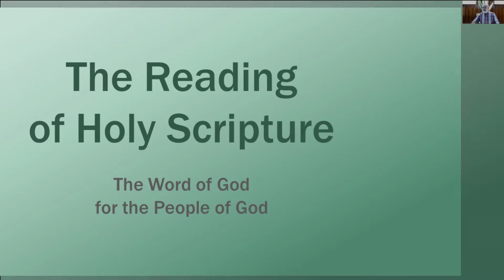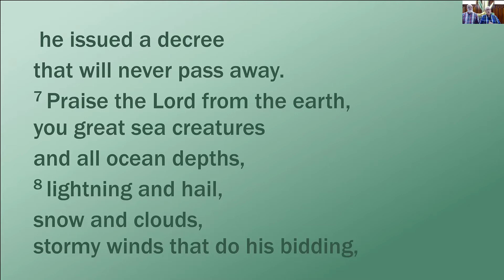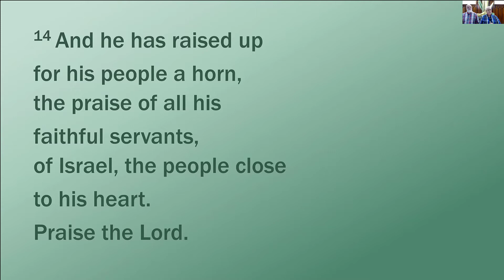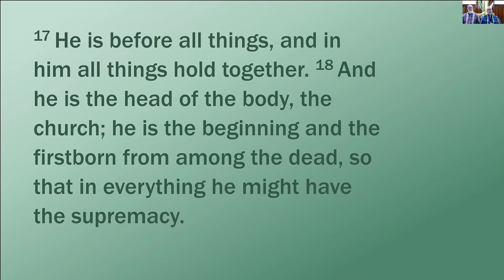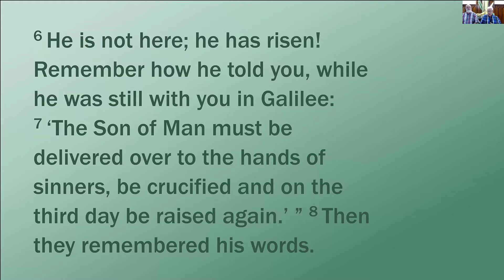PSALMS OF PRAISE PSALM 148 07.25.2021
The Scroll of the Psalms is not just a random pile of ancient Hebrew poetry. It is actually arranged in such a way as to tell a story. It is the story of God’s promise of a victorious king, the rescuing and raising of David, the fall and exile of Israel, and how Israel renews their trust in Yahweh as their king.

At the tale end of this story, the editors of the scroll of the Psalms construct a conclusion that is densely focused on one idea – a call to all creation to speak aloud the unsurpassed excellencies of YHWH our God. It sounds like Hallelujah! Translated, it really means “Hey you! – Yes you! – All of you! – tell everyone how Good and great God is.”

In Psalm 148 the Psalmist call to the skies, and all their inhabitants to give God praise by doing what they were created to do. Then he calls the seas and the land below to do the same. His call culminates proclaiming that God has lifted up the horn of victory for his people. What is this horn? And why does it come up in a poem about all creation giving glory to God?

Our texts for today are Psalm 148, Col 1:15-20, and Luke 24:1-8.

Through the season of Ordinary Time we will not be following the Revised Common Lectionary, but will be offering a series of pastorally discerned sermons.

Due to COVID-19 restrictions, this is a recording of an online gathering on the Zoom meeting platform. Therefore, please excuse the quality of the video signal.

United Baptist Church is a community of ordinary people whom God is transforming through faith in Jesus. Every week we come together to celebrate the great gift of God's love to us and then we go out to live Christ's love in our everyday lives.

You can find audio only versions of these sermons for streaming or downloading at:

United Baptist Church is located at 39 Fayette Street in Concord NH.